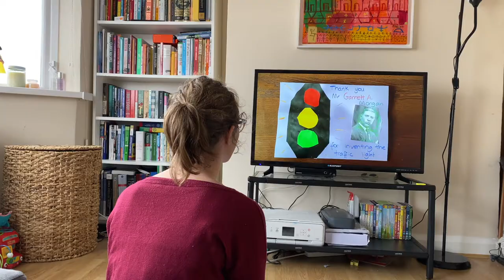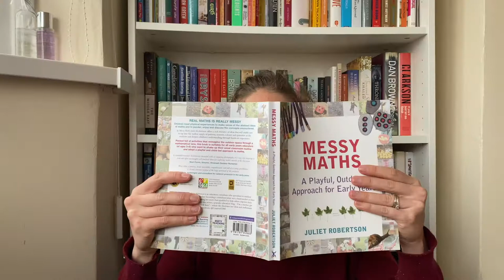How to Increase a Child's Attention Span / How to get kids to pay attention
Are you having a hard time getting your kids to sit down and do their homework or homeschooling? Are your kids easily distracted? There are very effective ways you can increase your child's attention span and teach them to pay attention and remained focused on an activity for an extended period of time. In today's video, I share 11 powerful tips to increase your child's focus.

Find out how many hours of sleep your child needs